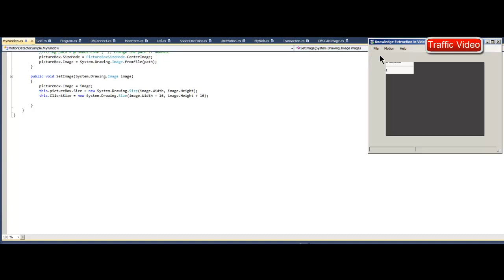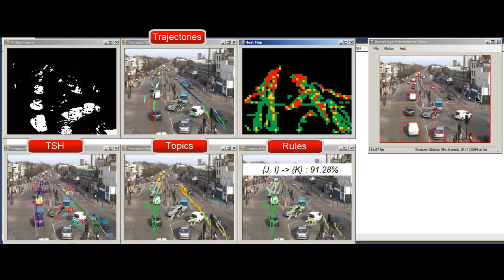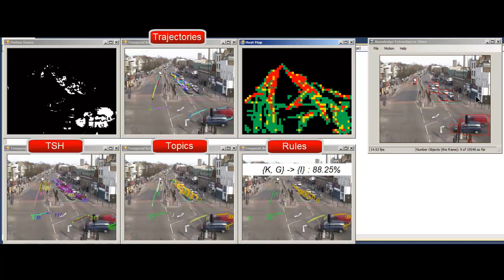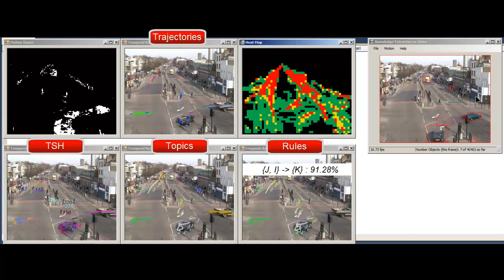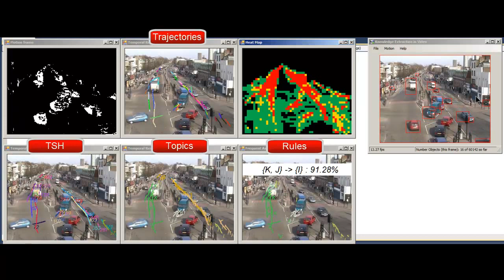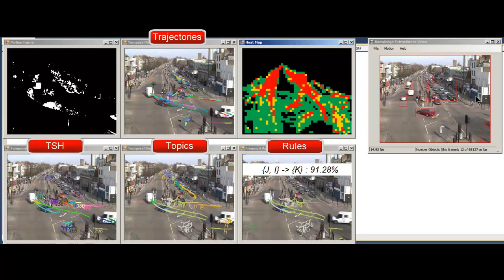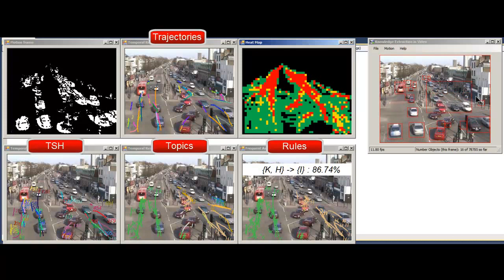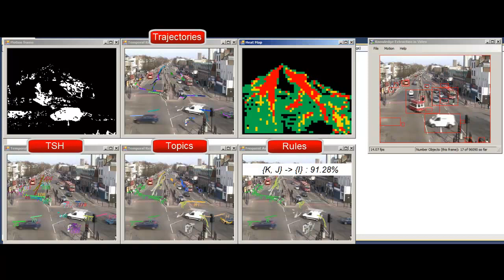Surveillance Traffic Understanding using Topic Models - Omar U. Florez